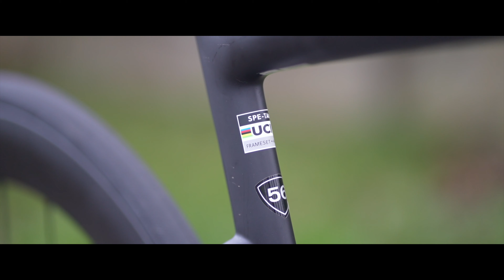TARMAC SL8!! EVERYTHING I EXPECTED AND MORE.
Finally got to get out on my first ride with the Specialized Tarmac SL8 Pro. It's amazing how good a bike can make you feel. I had a lend of the bike for a week while my Ethos was getting serviced but now I need to figure out how can I keep it :) Without question the Tarmac is my favourite bike of all time!! So I was delighted when I got my hands on it for a few days.